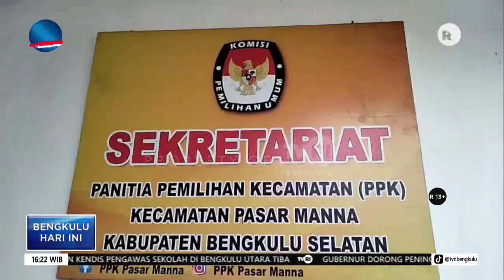KPU GANDENG TOKOH AGAMA SUKSESKAN PEMILU 2024